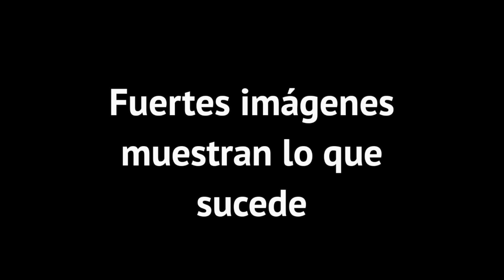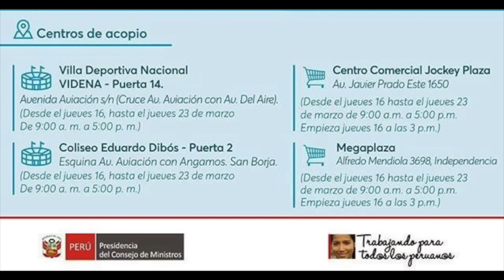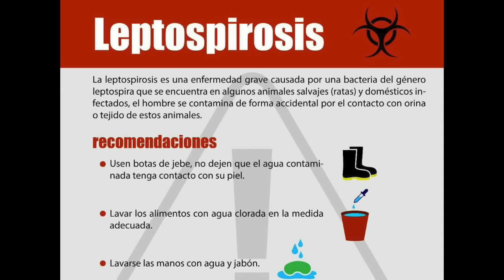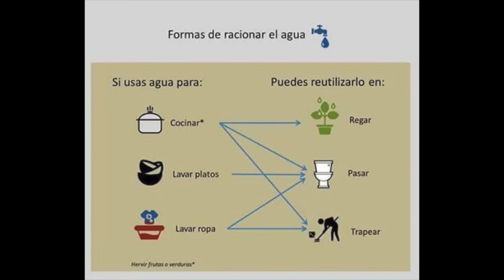PERÚ NECESITA TU AYUDA - Mafer Benites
Mis amores este es un video muy diferente con el único propósito de informar a todos ustedes de cómo pueden ayudar a los afectados.
No se olviden de los animales quienes también sufren como nosotros. Espero les sirva muchísimo y puedan ayudar con lo que sea. Gracias a todas por ver e interesarse por mi país. !